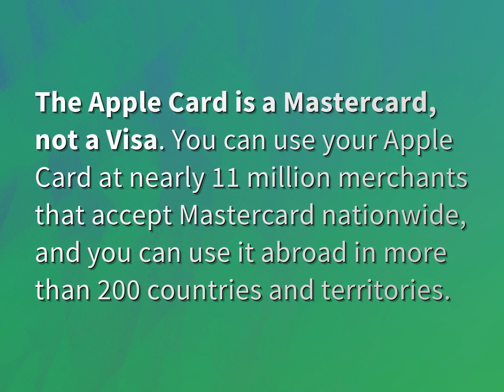Does Apple credit card have visa?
James Webb (2022, August 6.) Does Apple credit card have visa?
    WHYS.video